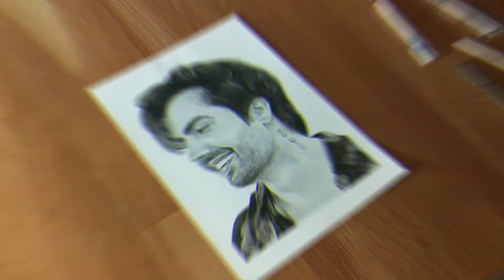Drawing Harrdy Sandhu 😍 ( Timelapse )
hardy Sandhu sketch

it took me almost 5 Hours

used a4 size brushtro drawing paper

pencils  that I use⬇️

artline graphite pencils

dark pencils

camlin graphite pencils

charcoal pencils-

my  Erasers ⬇️

tombow mono zero eraser

kneaded eraser

pencil eraser

battery Eraser

paper  that I use ⬇️

simple cartridge paper

ivory paper

brushtro 200 gsm paper (for commission work)-

best tools  that I use ⬇️

blending stumps

tissue paper for blending

brush for blending

0.3 machenical pencil

0.3 leads

pencil extender

white sakura gellyroll pen

masking tape

display book-

a4 size

a3 size

my stand

ball head & mobile clamp

my mic